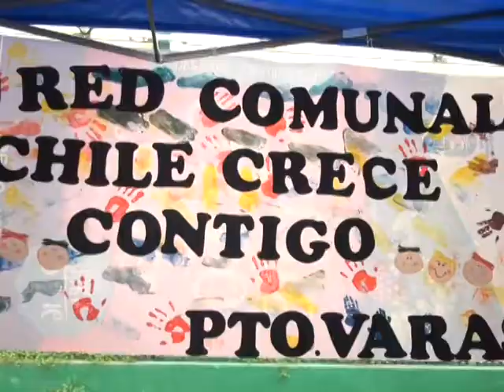NOTA CHILE CRECE CONTIGO AV